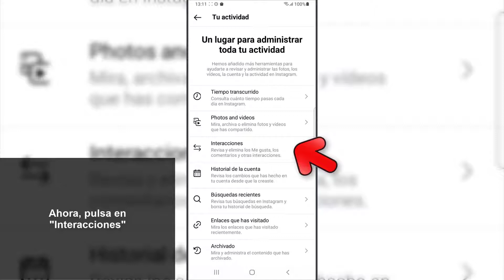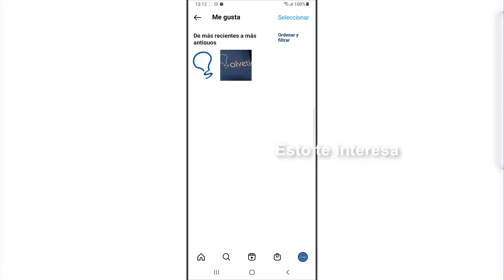❤️ Cómo Ver Las Publicaciones que Me Gustan en Instagram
Solvetic te enseña cómo Ver Las Publicaciones que Me Gusta en Instagram de manera rápida y sencilla paso a paso. ▶️ 𝗧𝗥𝗨𝗖𝗢𝗦 𝗗𝗘 𝗜𝗡𝗦𝗧𝗔𝗚𝗥𝗔𝗠

¿Quieres saber cómo Ver Las Publicaciones que Me Gusta en Instagram? En el siguiente vídeo podrás ver todos los pasos que debes seguir para saber cómo Ver Las Publicaciones que Me Gusta en Instagram de manera detallada paso a paso.